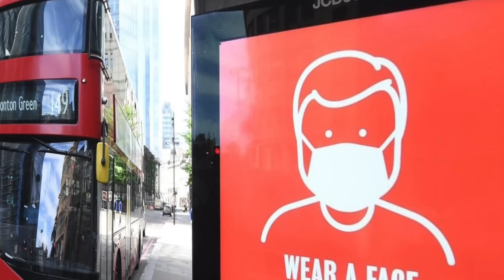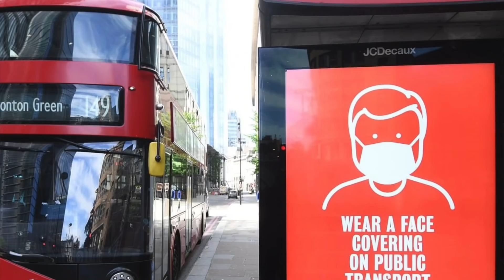🇺🇸27/12 pm Thủ tướng Canada cùng đối phó Trung Quốc/Nhật Kim Anh tâm sự việc giành quyền nuôi con